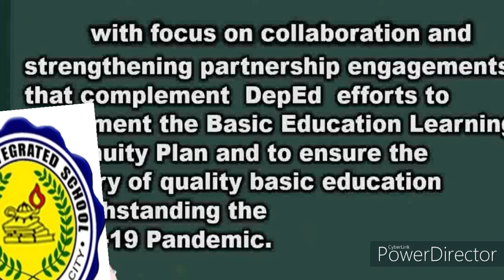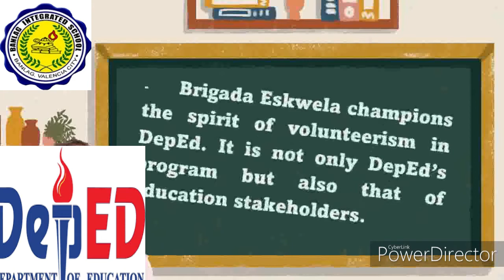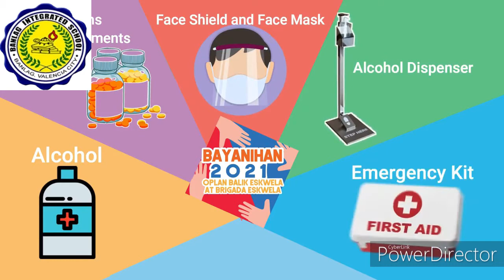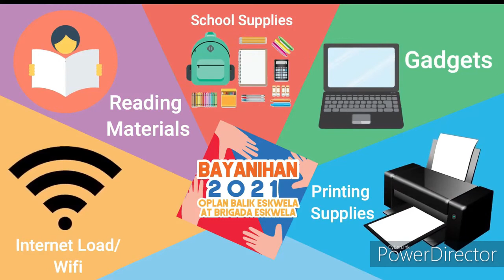BRIGADA ESKWELA SCHOOL CAMPAIGN..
The National Schools Maintenance Week, commonly known as the "Brigada Eskwela," is an annual event organized by the Department of Education in which everyone in the school community – including the business sector – collaborates to prepare schools for the start of courses.